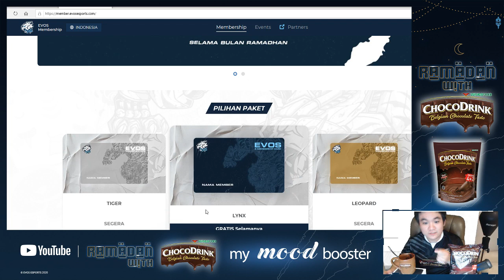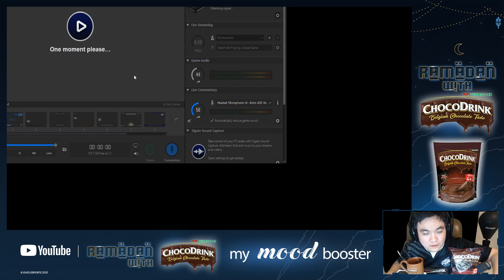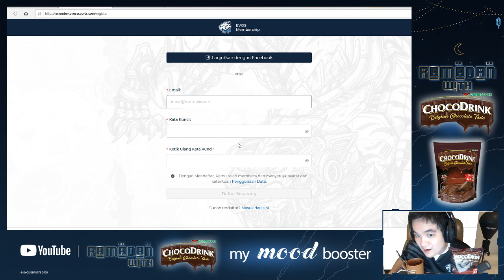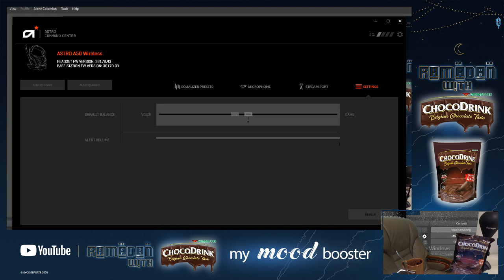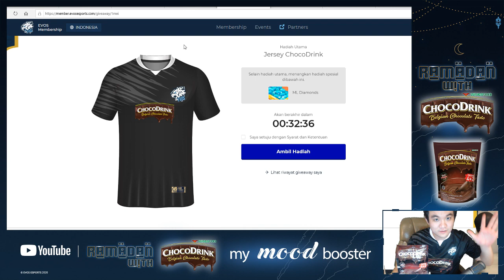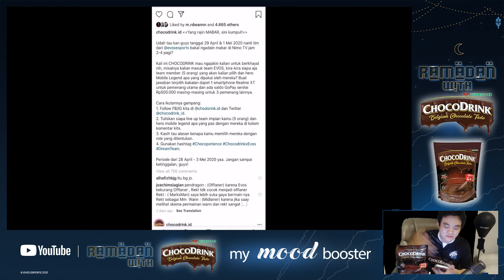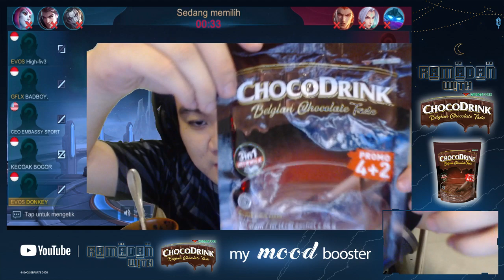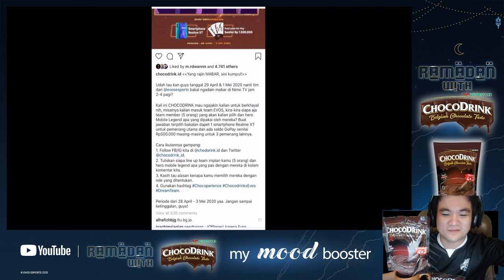RAMADHAN WITH CHOCODRINK!!!!